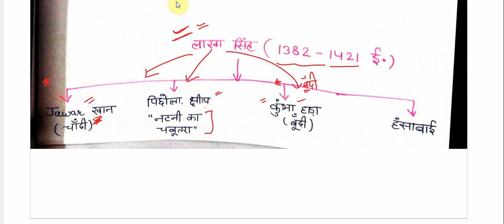mewar ka itihas | rana lakha history in hindi | rana kumbha history in hindi | rajasthan history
मेवाड़ का इतिहास बेहद ही गौरवशाली रहा है , मेवाड़ का प्राचीन नाम शिवी जनपद था । चित्तौड़ उस समय मेवाड़ का प्रमुख नगर था । प्राचीन समय में सिकंदर के आक्रमण भारत की तरफ बड़ रहे थे , उसने ग्रीक के मिन्नांडर को भारत पर आक्रमण करने के लिए भेजा , उस दौरान शिवी जनपद का शासन भील राजाओं के पास [2]था । सिकंदर भारत को नहीं जीत पाया , उसके आक्रमण को शिवी जनपद के शासकों ने रोक दिया और सिकंदर की सेना को वापस जाना पड़ा ।

दरसअल मेवाड़ , भील राजाओं के शासन का क्षेत्र रहा , भीलों ने शासन करने के साथ साथ मेवाड़ धारा का विकास किया ।

मेवाड़ पर राजा खेरवो भील का शासन स्थापित था , उसी दौरान गुहिलोतो ने मेवाड़ अपने कब्जे में कर लिया

मेवाड़ राज्य की स्थापना लगभग 530 ई। में हुई थी; बाद में यह भी होगा, और अंततः मुख्य रूप से, राजधानी के नाम पर उदयपुर कहलाएगा। 1568 में, अकबर ने मेवाड़ की राजधानी चित्तौड़गढ़ पर विजय प्राप्त की। 1576 में, मेवाड़ के शासक महाराणा प्रताप ने अकबर को हराया और हल्दीघाटी के युद्ध के बाद मुगलों से मेवाड़ की खोई हुई सभी भूमि को ले लिया। हालांकि, गुरिल्ला युद्ध के माध्यम से, महाराणा प्रताप ने पश्चिमी मेवाड़ पर कब्जा कर लिया। 1606 में, अमर सिंह ने देवरे की लड़ाई में मुगलों को हराया। 1615 में, चार दशक तक झड़प के बाद, Mewar और मुगलों ने एक संधि में प्रवेश किया, जिसके तहत मुगलों के कब्जे के लिए मेवाड़ के कब्जे के लिए मेवाड़ क्षेत्र को वापस कर दिया गया था और मुगल दरबार में भाग लेलेया जब 1949 में उदयपुर राज्य भारतीय संघ में शामिल हो गया, तो उस पर 1,400 वर्षों से मोरी, गुहिलोट और सिसोदिया राजवंशों के राजपूतों का शासन था। चित्तौड़गढ़ सिसोदिया वंशावली ओ की राजधानी थी